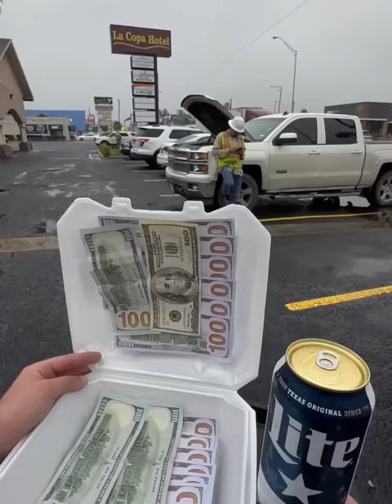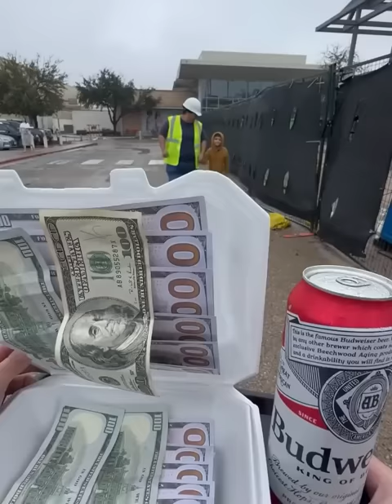Rich man gives a large amount of money to a working mother, her story made us all cry 😭